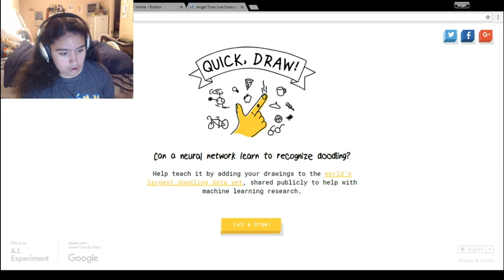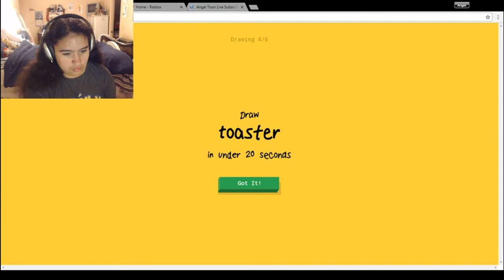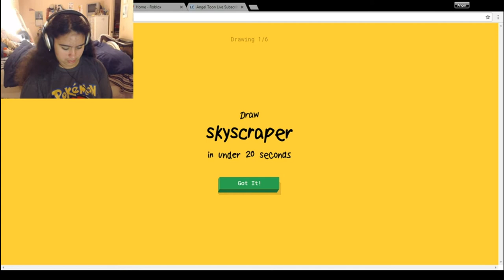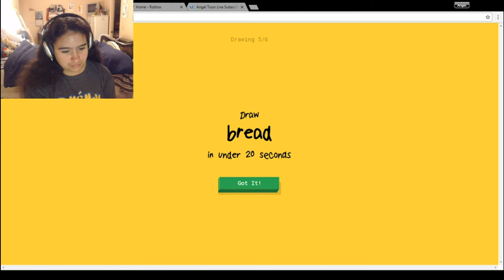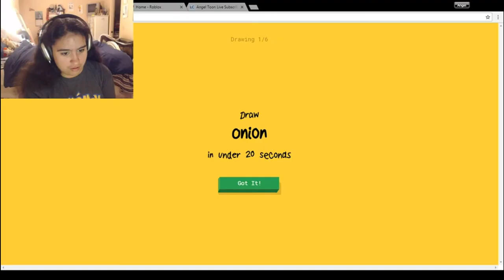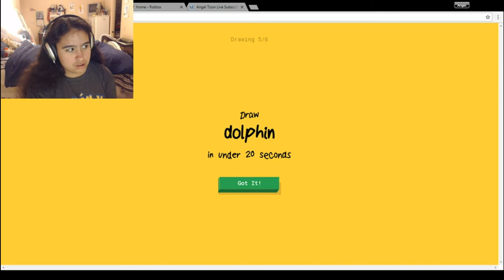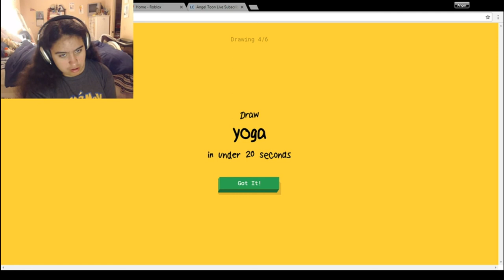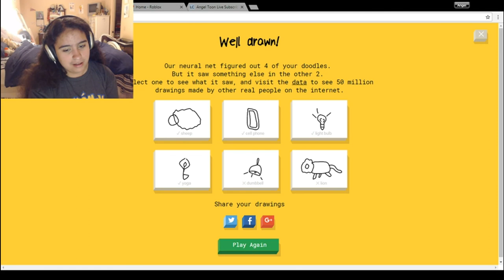ANGEL PLAYS! Quick, Draw!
"HOW DOES THIS LOOK LIKE THE GREAT WALL OF CHINA??" There will be idiotic quick sketches on what I have to draw.